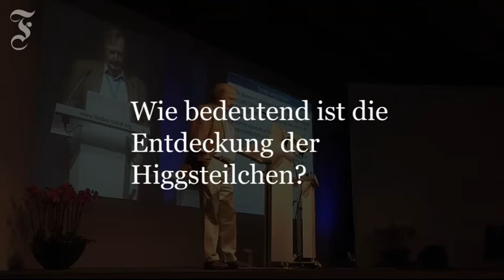Nobelpreisträger im Interview: "Ich denke, wir haben das Higgs-Teilchen"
Die Entdeckung des Higgs-Teilchens ist ein historischer Moment auch für vier Nobelpreisträger, die mit der F.A.Z. auf der Nobelpreisträger-Tagung in Lindau gesprochen haben. Sehen Sie ihre Erläuterungen im Video. Die Higgsteilchen sind für Nobelpreisträger Carlo Rubbia 20 Jahre harte Arbeit. Zwar hat die Entdeckung keinen praktischen Nutzen. Aber nach den Fragen unserer Herkunft zu suchen, gehört für Rubbia zu den wichtigsten Aspekten des menschlichen Geistes.